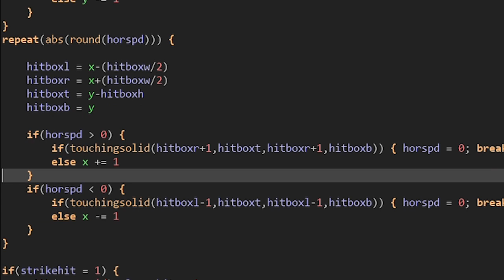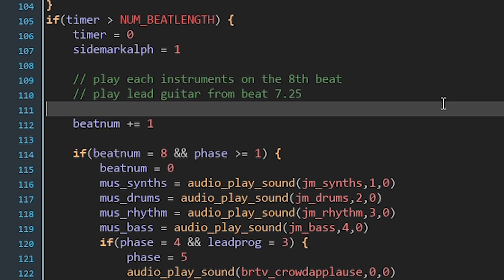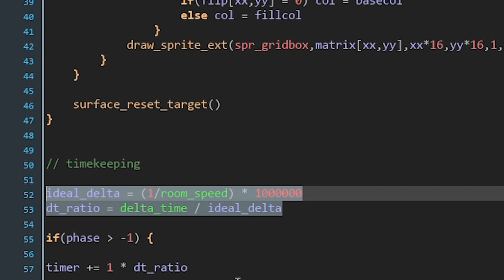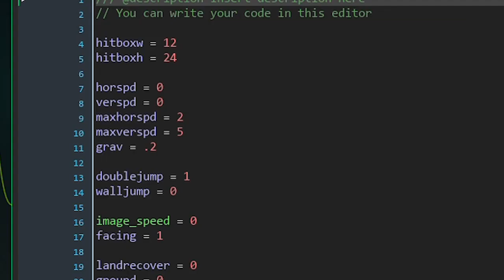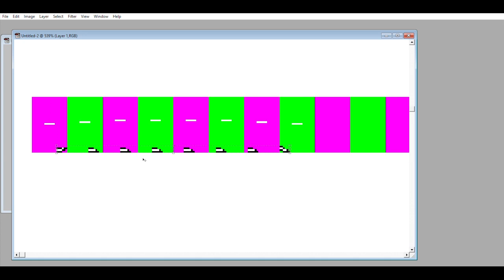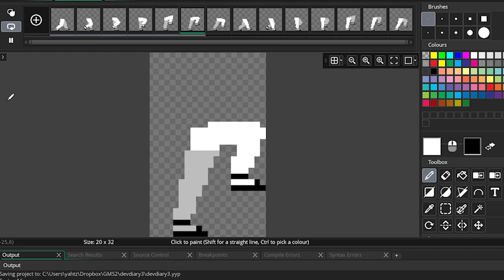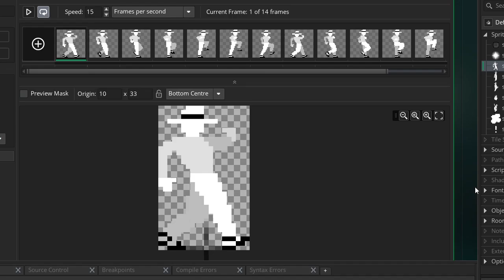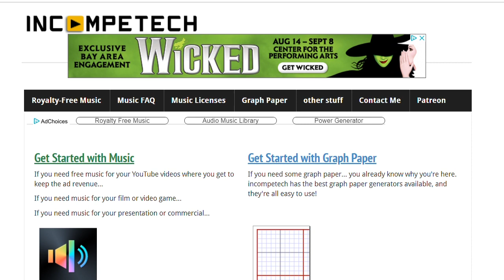Staying Upbeat | Yahtzee's Dev Diary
Yahtzee decides on a name for Jumpy Music Thing, and walks us through how to create a stylish walking animation.